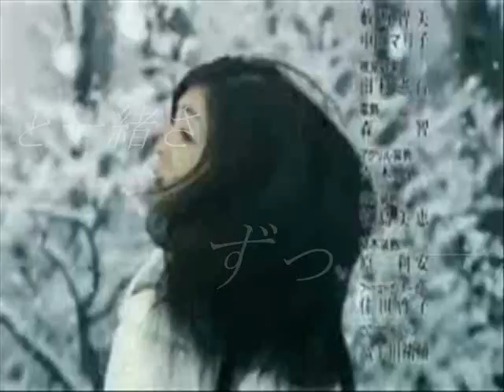ずっと一緒さ/山下達郎 (covered by kiyota)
「ずっと一緒さ」はフジテレビ系月曜夜9連続ドラマ「薔薇のない花屋」の主題歌として制作され、後にアルバム『Ray Of Hope』にカップリングの「バラ色の人生〜ラヴィアンローズ」とともに収録。この曲について山下氏は、若いころには決して書かなかったタイプのラブ・ソングだとし、この曲を制作する辺りからレコーディングの段取りが自身の手中に戻り始めてきたと話されています。期間を開けて、チャレンジしたのですが曲想が表現できず、難しい曲です　ショボリン(-_-;)!!　伴奏は大切な知人のMIDI作です。